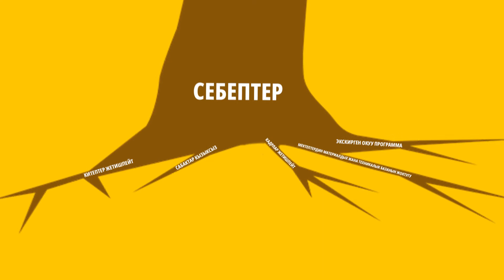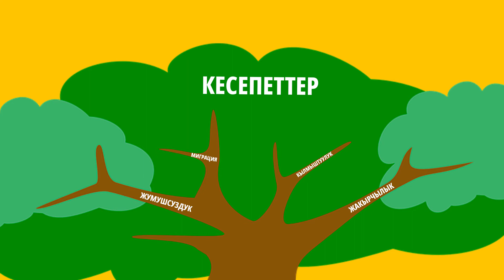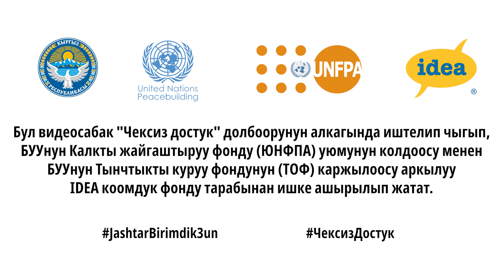2-видеосабак: Көйгөй деген эмне? (1 бөлүк)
Бул сабагыбызда «Көйгөй деген эмне? Көйгөй кантип аныкталат?
Көйгөй кайсы негизги суроолорго жооп бериш керек? Көйгөйлүү дарак көнүгүүсү?» деген суроолорго жооп алабыз.